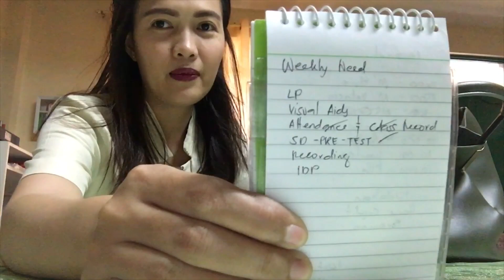What’s in my bag? | Teacher Edition | Mine Vlog #34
Hi Mine here...Ano ba talaga ang laman ng isang teacher? alamin sa video na ito. See u on my next vlog.